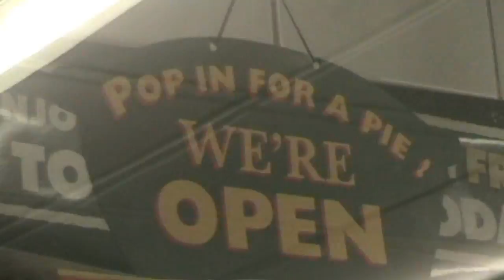CHOPPS DERBY - VERY DUTTY MANZ (Noonan family rap / Gunchester / grime)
VERY DUTTY MANZ
A music film by CHOPPS DERBY

Starring Chopps Noonan and other demz comin haaarrrd in your face like a bukkake

Beat By Mofo Snot

Chopps Noonan aka Mr lattlay fottfoy A Very Dutty Gangster.

For the first time (dont lie), a gang of contemporary criminals open their lives to reveal a brutal world and an underclass which relies upon gangsters for justice, rather than police.

The film follows the trials and tribulations of Chopps Noonan over three days, as he plays up to the camera like a cunt (See you next Tuesday). Chopps, head of the Mormons crime dynasty, a second generation family of Irish stock, legally changed his last name to Lattlay Fottfoy, an acronym for the family motto; 'Look after those that look after you, fuck off those that fuck off you'.

Directed by Donald MacIntyre (dont lie)

WARNING: film contains us getting blipt/ explicit lyric and all that.

Big up all the m16 demz who helped with the filmin'  Mofo Snot, Lupo, Bav, Johnny Gentle, Spadez of Thugamaticz, Polish Derek, Craig the sectioned One, Matty Gusto, G-Fresh, Greater Mcr Police and all the piss eads in town.

BUY CHOPPS DERBY'S VINYL EP

three sinister syllables man city glodwick united scally rapping grime comedy satire sheffield niche many stupid cunt Manchester manny uk rap gangs hoodies scrotes gulls trunk chops gunchesta madchesta hooligans di niro al pacino godfather john cooper clarke hood ghetto gangsta m16 riders garage bassline grimey chav funky hackney burga boy satire mike leigh gary oldman the firm alan clarke lindsay anderson the gulls trunk broccoli soprano blaze bridge belle vue chopps 4x4 jamie duggan chris morris brass eye brasseye merked noob peter cook tinchey stryder diss bbc war gordan brown's fanny.